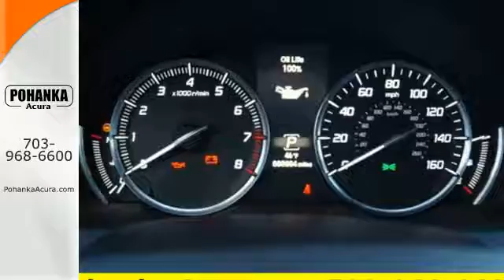New 2017 Acura TLX Falls Church VA Acura Washington-DC, DC AHA000174 - SOLD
Year: 2017
Make: Acura
Model: TLX
Trim: V6
Engine: 3.5L V6 SOHC VTEC 24V
Transmission: 9-Speed Automatic
Color: Silver
Interior: Ebony
Stock #: AHA000174
VIN: 19UUB3F78HA000174
Best color! Switch to Pohanka Acura! This beautiful 2017 Acura TLX is the rare family vehicle you are looking to get your hands on. Effortlessly exerts its' influence. All prices exclude taxes, title, license, and dealer processing fee of $599.00. Published price subject to change without notice to correct errors or omissions or in the event of inventory fluctuations. All features not on all vehicles. Vehicles shown are for illustration purposes only. MPG is based on 2016 EPA mileage ratings. Use for comparison purposes only. Your actual mileage will vary, depending on how you drive and maintain your vehicle, driving conditions, battery pack age/condition (hybrid only), and other factors. MPG is based on 2017 EPA mileage ratings. Use for comparison purposes only. Your mileage will vary depending on driving conditions, how you drive and maintain your vehicle, battery-pack age/condition (hybrid only), and other factors.

Address:
13911 Lee Jackson Hwy